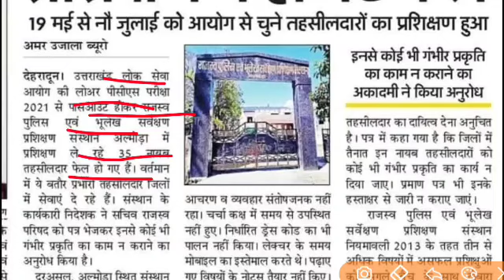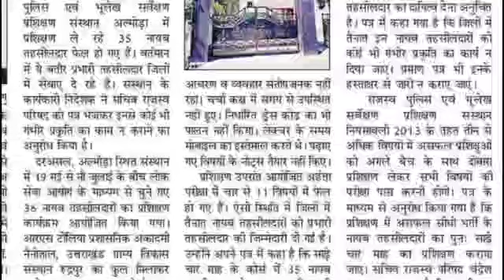उत्तराखंड चयन आयोग भर्ती इन पदों पर अभ्यर्थियों का ऐसा हाल अब फिर से दोबारा करना होगा देख लो जानकारी